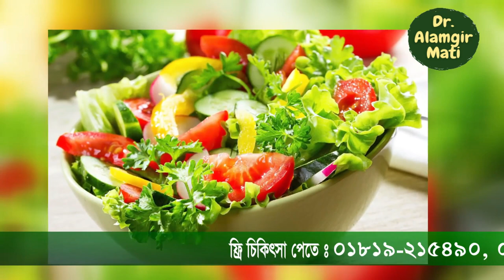কত বয়স পর্যন্ত সালাদ খেলে শরীর পরিপুষ্ঠ হয় l ডা.আলমগীর মতি l Modern Herbal Bangla Health Tips 2021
What_happens_when_ you_eat_salad
মোবাইলঃ ০১৯১-১৩৮-৬৬১৭
বিনা ভিজিটে চিকিৎসা নিন।
ডা.মুকুল-০১৭১২৫৬১৬৭৯
ডা.হানিফ-০১৭১৫২২৯৩৪৭
ডা.আসমা-০১৬৮১৩৫৫০৮৬
ডা.জুয়েল-০১৭১৬৫৬৪১০১